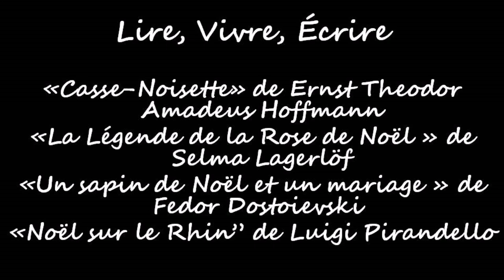Des Noëls de rêve : Hoffmann, Lagerlöf, Dostoïevski, Pirandello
Des Noëls de rêve.

Ernst Theodor Amadeus Hoffmann, Casse-Noisette 00:18
Selma Lagerlöf, La Légende de la Rose de Noël  02:37
Fédor Dostoïevski, Un arbre de Noël et un mariage 06:03
Luigi Pirandello, Noël sur le Rhin 08:48